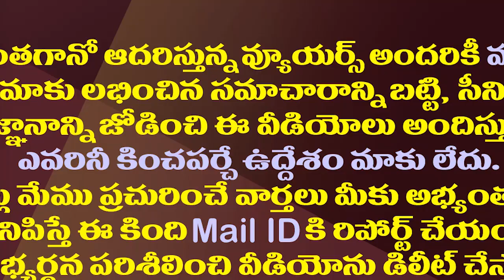వల్లభనేని వంశీ రాజకీయ సన్యాసం ఆలోచన నిజమేనా?| MLA Vamsi is likely to step down from politics.!